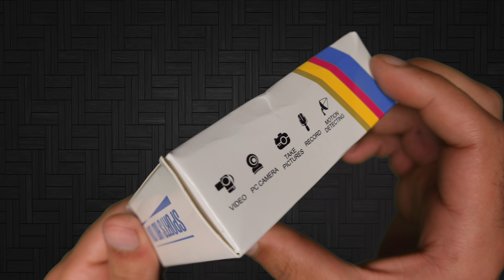SQ11 HD 1080P Night Vision Camcorder Micro Cameras - UNBOXING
Highlights
SQ11 Mini 1080P Full HD Car DVR Camera Recorder

Intelligent Loop Recording

Built-in loop recording, inverted image function will always keep the video, automatically overwrite old files, no need to worry about full.

1080P Mini Camera

A multi-purpose machine, suitable for a variety of scenarios: classroom learning, conference training, concerts, interview recording, recording pets.

Support 32GB TF card max. (Memory card not included)

Support 32GB memory expansion,no longer have to worry about the memory is not enough,mass storage want to save on deposit,to ensure data security.

1080P Full HD Immersive

Newly upgraded 1080P sensor, reaching 2 million pixels, fully enhance your picture quality experience and see every detail.

Million HD lens

Using 6 layers of high quality industrial grade optical glass multi-layer coating technology, high transmission rate and high-definition capture instant images, clear and stable imaging.

140 Degree Wide Angle

With multiple spherical mirrors, the viewing angle can reach the level of human monocular vision, and the viewing angle can be increased to 140 degrees. Not only the visual field is wide but also very clear.

360 Degree Rotating Back Clip

90-degree adjustable bracket for easy installation in each scene.

Specification
Product details Type: Full HD Dashcam
Model Number;SQ11
Card Supported: TF
Working Time: About 70 minutes
Interface type Mini 8 pin USB
Charging voltage:DC 5V
Image proportion :4 : 3
Camera Pixel : 12MP
Video Resolution: 1080P
Product size (L x W x H): 4.2*3.1*2cm
Color:Black|Blue|Red